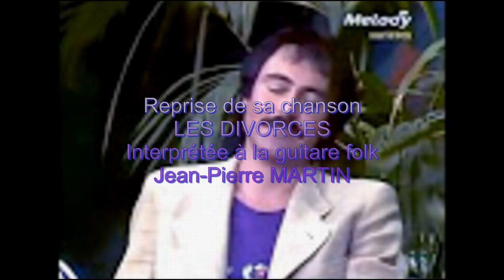les divorcés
cover Michel Delpech